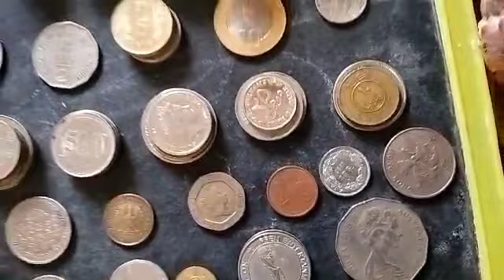పూరాతన కాలం నుండి ఇప్పటివరకు ఉన్న డబ్బుల my sister collection chesindi e vedio miss avakandi